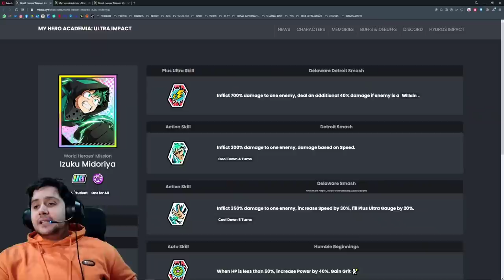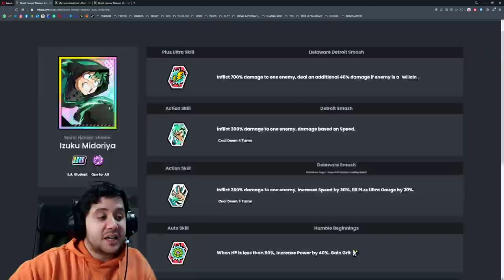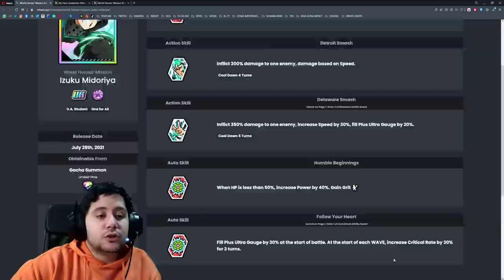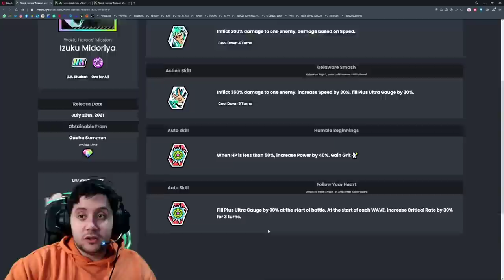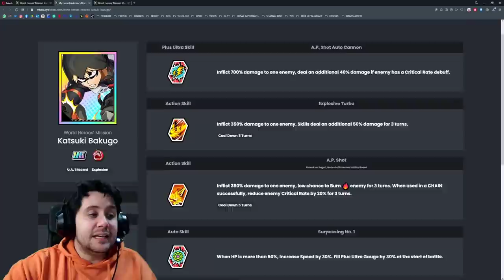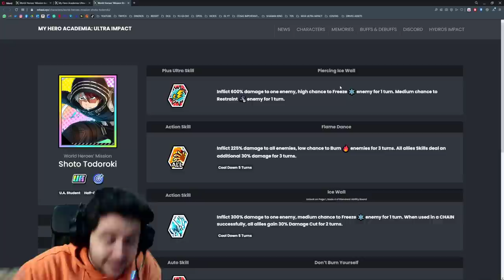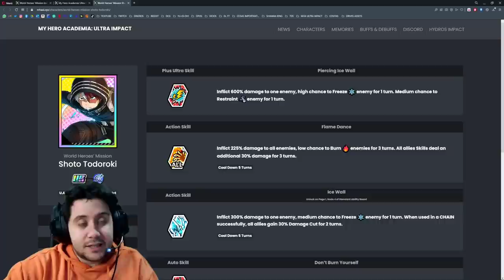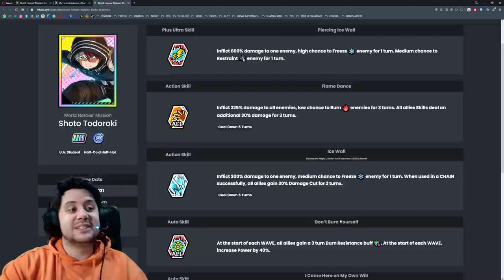¿QUIÉN DE LOS TRES ES EL MEJOR? ¡TODOROKI BAKUGO Y DEKU WHM! | My Hero Ultra Impact